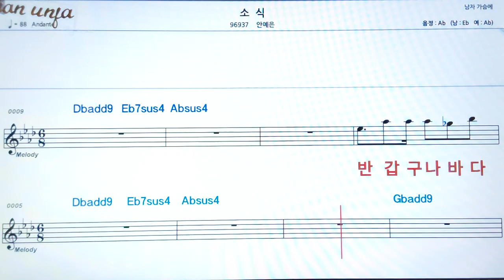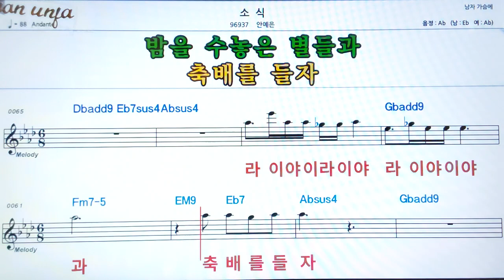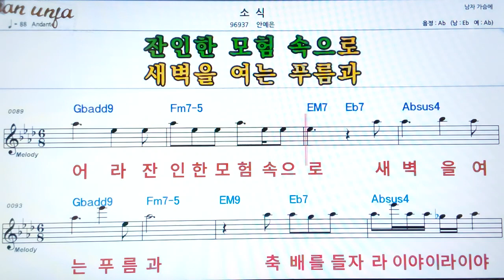소식/안예은👍악보, 기타 코드,가사,Karaoke*가라오케 반주